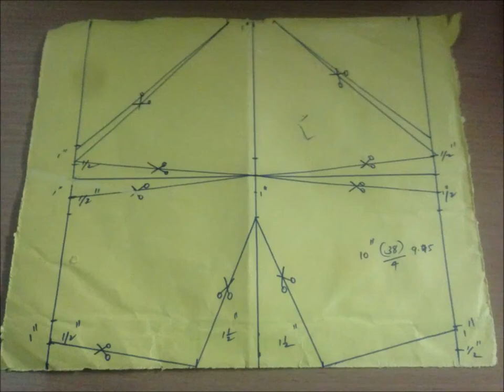Blouse Model Front Open Bra cut & sew